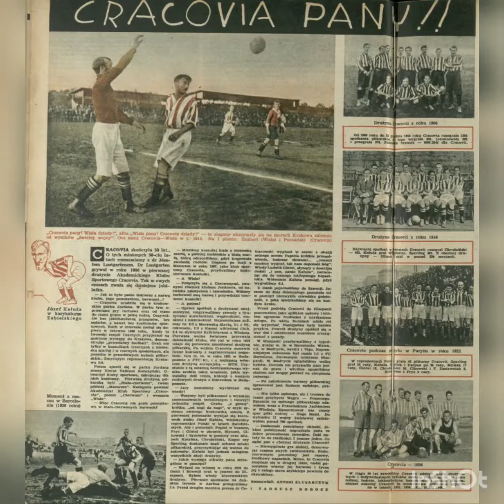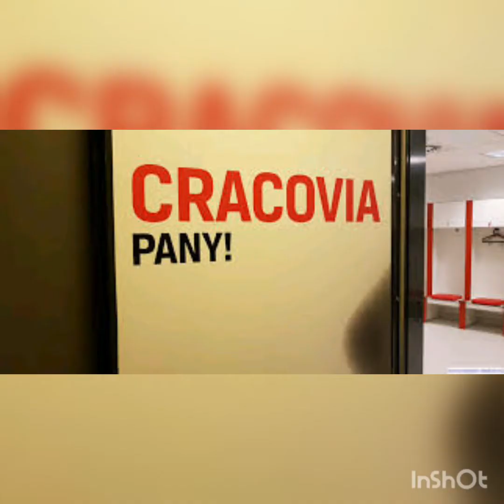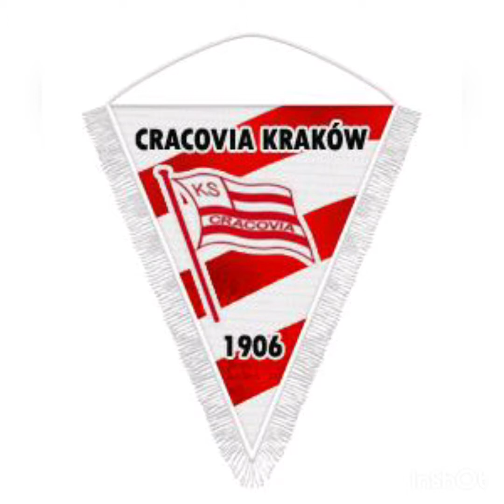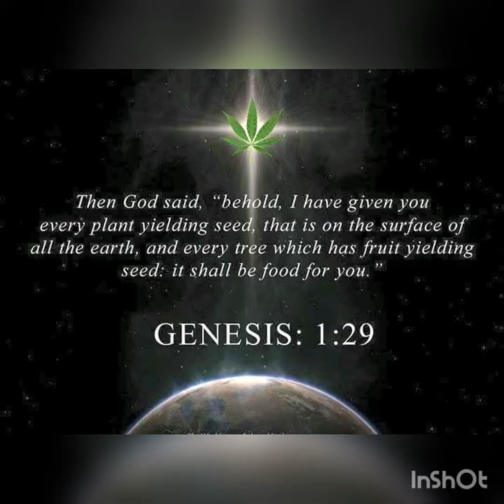Cracovia Kraków Jerzy juras Burkat 2019